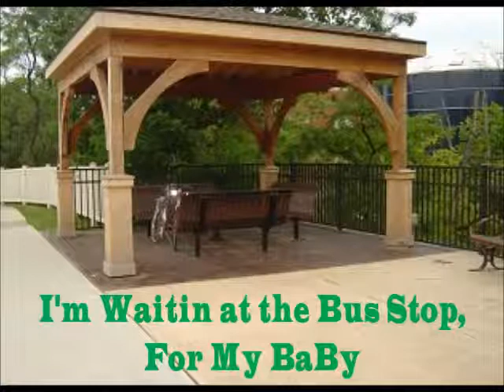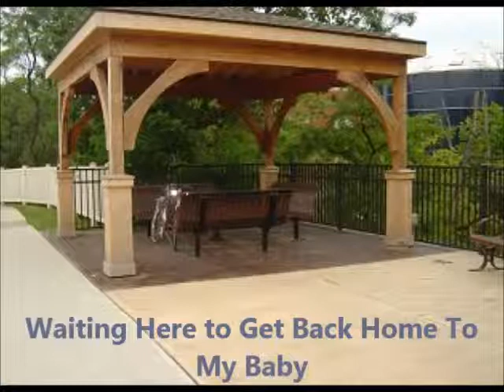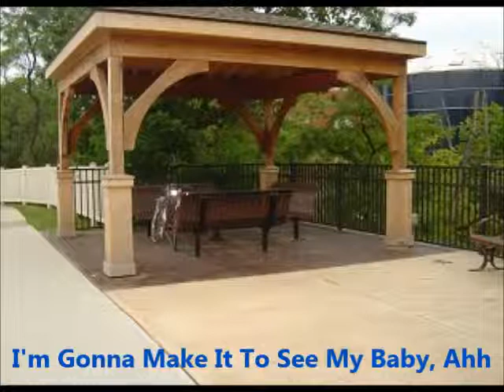BUS STOP BLUES karaoke by William R Kiehn guitarist music songwriter producer engineer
BUS STOP BLUES the Karaoke Video by William R. Kiehn, Lead Rhythm Guitarist Vocalist Musical Songwriter Recording Artists Producer Movie Maker Engineer.

have a wonderful musical experience.

ALL-AMERICAN CAR WASH and Detailing Services
416 East Main Street, Grayson, Kentucky Telephone: , Home of the $10 Car Wash, Come On In And See US, Have A Wonderful Day.
Car Wash, $10, Optional Tire Shine, $2, Vaccume/Clean Inside, and Detailing Services, Waxing too. The Vacation Car Wash Folks.   Vans, Trucks, Boats, RV’s etc. welcome too,  Simply mention you seen this ad from Brother Billy. Keen,  The vacation car wash folks.

The Cuyahoga County Flea Market
19201 Bagley Road, Middleburg Hts, Ohio  44130
One of the largest flea markets in the area
Every Saturday Morning, 6 A.M. till 2 P.M. May Thru November
Weather Permitting,
Fun For All, new and used items, antiques, rare stuff,
hard to find items, clothing, toys, electronics, novelty gifts items,
furnature, appliances, automotive,
musical/entertainment equipment items, collectables, and more.
Buyers and Sellers Welcome
A chance to meet nice people, make money, spend money and have fun
doing it.
NOTE: To keep this flea market safe and fun for EVERYBODY,
we ask people NOT to sell, trade or possess these types of items at this Flea Market listed below:
-Fireworks
-Pornography
-Dangerous weapons/Firearms
-Alcoholic Beverages/Illicit Drugs/Paraphernalia
-Stolen Items
Thank you for your cooperation,
Enjoy the events, have a wonderful day.

My  Favorite Music Stores
Guitar Center North Olmstead Ohio 44070
Timeless Guitars Parma, Ohio  44129
Makin Music Ridge Road,  Parma, Ohio  44129
MusicLand Pearl Road, Parma, Ohio  44129
A to Z Audio  9449 Brookpark Rd. Cleveland, Ohio  44129
For the Best Deals on Musical Instruments, Accessories
And Equipment, Mention William R. Kiehn from the
Captain Bill Band 2016 AD Live
Have a nice day.
Free Live Band Shows
The Woooo Whooooo Edition
Rock Blues Country Pop
21 and older
Single Adults Dance Events
say NO to drugs and alcohol abuse,
be kind animals mind, Mark 16:15 KJV
Order Vegetarian/Vegan dinners snacks,
bottles water, chips, pretzels, peanuts, popcorn
candy, fries, onion rings, Vegetable Garden and Fruit salad, etc.
enjoy the music, have a wonderful day
Barmaids  (Born Before 1987) looking for work
Requirements:
Must be neat, clean, hardworking, very attractive, friendly, on time, Kind,
able to follow instructions, drug free, honest, comply with all policies,
be at least 30 years old or older, Must keep body fully covered at all times,
Drug and alcohol free,
and smile all the time
We are a very busy atmosphere with live entertainment,
birthday graduation parties, wedding receptions, office parties,
dancing, fun, etc, and you can make lots of money.
Apply (IN PERSON) at any of these locations after 5 P.M. Monday thru Friday
No Phone Calls Please.
Help Promote Vegetarian Vegan Snacks Foods Dinners
bottled water, pretzels, chips, fruit salads, breads, fries, onion rings,
peanuts, popcorn,  Vegetable Garden and fruit salads, etc.
here are a list of new internet radio pop stations, fun music, rare, enjoy, have a nice day.
What is the Purpose in Life
Free Book Available

The Stay Healthy Network Productions At Work